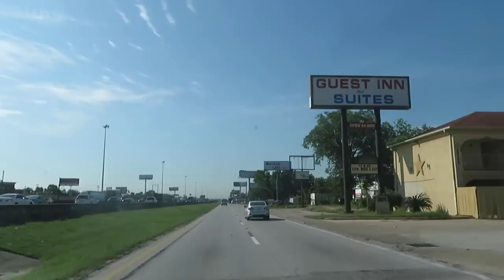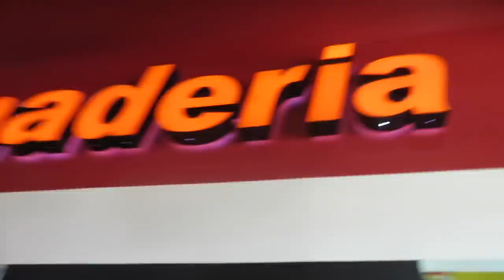WE HAVE AN ANNOUNCEMENT!!! (LUCIANOTV WEBISODE)